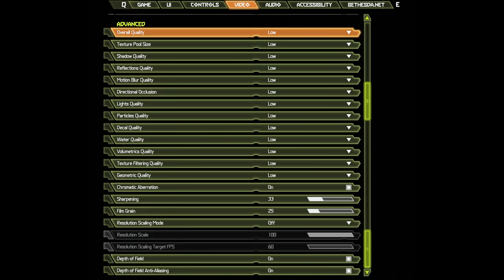🎮 NVIDIA GeForce GTX 1660 Ti Max-Q - DOOM Eternal gameplay benchmarks (1080p)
💻 Test Configuration:
• 16 GB RAM
• External Monitor

✅ LaptopMedia.com